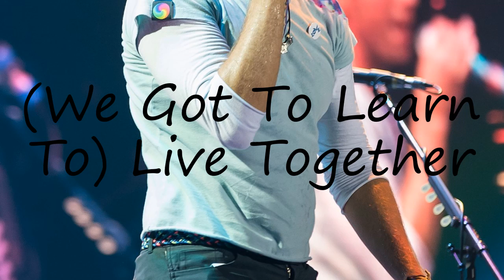How to pronounce (We Got To Learn To) Live Together?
How to pronounce (We Got To Learn To) Live Together? say (We Got To Learn To) Live Together! How to say (We Got To Learn To) Live Together. How to pronounce (We Got To Learn To) Live Together correctly.  Learn the pronounciation (We Got To Learn To) Live Together! Expand your vocabulary, learn (We Got To Learn To) Live Together word. Use this free pronunciation guide to practice words at a time. Learn for free. Thank you for viewing, please like or subscribe! hoe om te sê, si të thuash, እንዴት እንደሚናገር, wie sagt man, comment dire, come dire, como dizer, как сказать, nasıl denir, cómo decir, 怎么说,